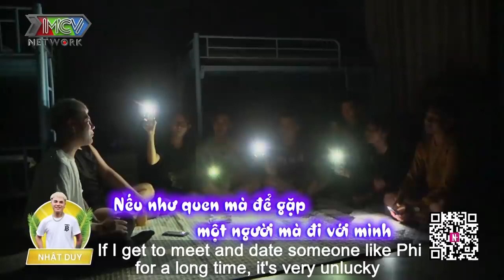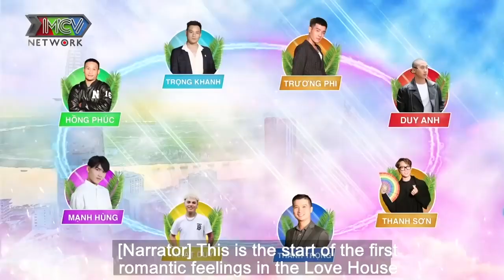[BOY LOVE SERIES] LOVE HOUSE | MÀN TỎ TÌNH CHỈ VỚI 150 CÂU LIỆU CÓ THUYẾT PHỤC ĐƯỢC EM KHÔNG ?